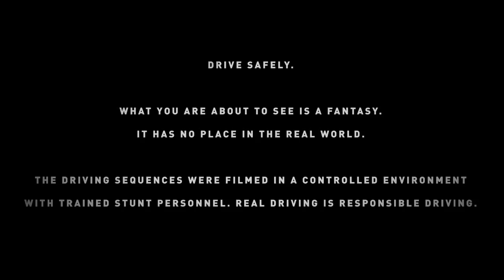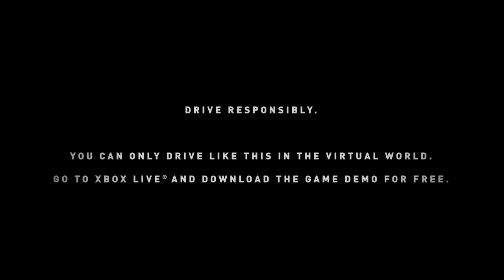Forza Motorsport 4 - Jeremy Clarkson - Endangered Species Trailer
Jeremy Clarkson narrates this live action trailer for Forza Motorsport 4 called "Endangered Species."